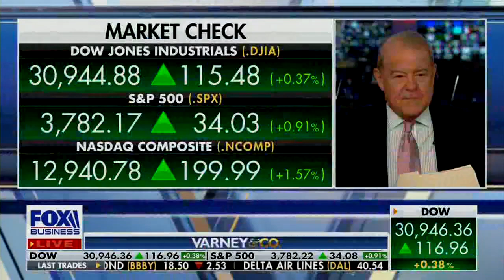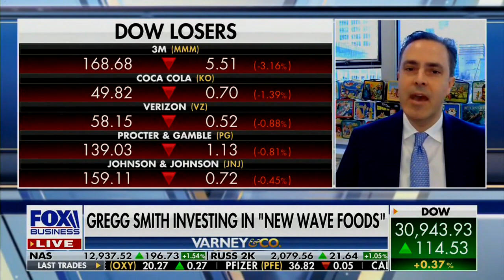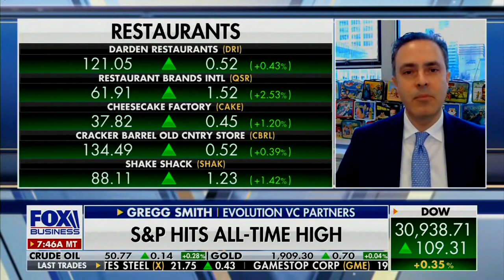"The Beyond Meat of Shrimp" is Here. Gregg Smith on Varney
Gregg Smith, Founder of Evolution VC Partners, joins Varney to share his excitement about New Wave Foods, a revolutionary plant-based shrimp and seafood company entering the market in 2021.

New Wave Foods just closed an $18M Series A led by NEA. Evolution VC Partners co-led New Wave's Seed round  alongside Tyson Ventures.